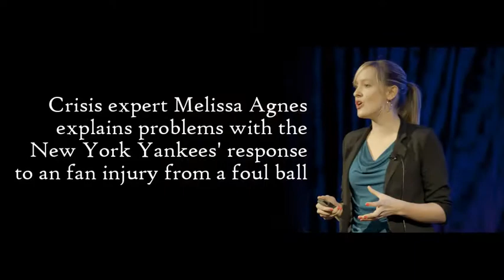A peek at FIR podcast #106 with guest co-host Melissa Agnes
Crisis expert Melissa Agnes talks about a lost opportunity for the Yankees after a young girl in the stands is struck in the face by a 106-mph line drive foul ball. The Yankees didn't follow the leads of 30 other Major League Baseball teams and extend netting to the end of the dugouts (or beyond).